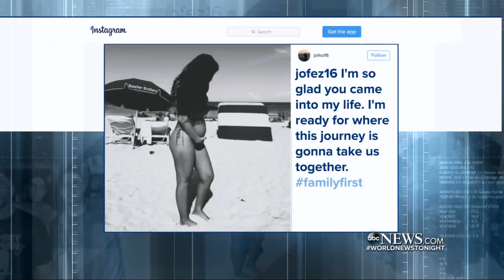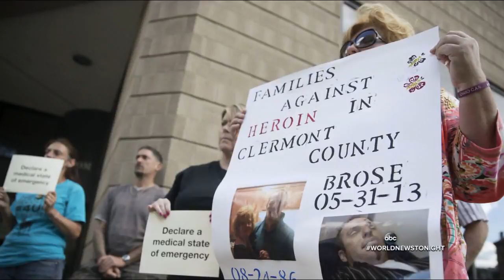WJLA HD 20160925 1800